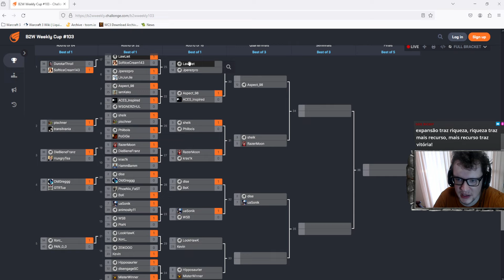WARCRAFT 3 REFORGED: Philbois (Elfos) vs. Sheik (Mortos-Vivos) | B2W Weekly #103 Oitavas